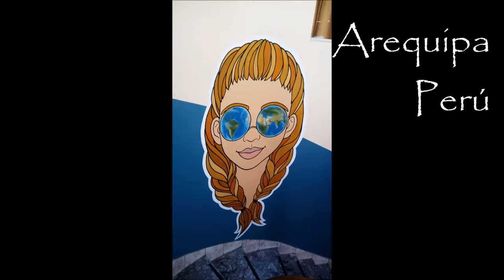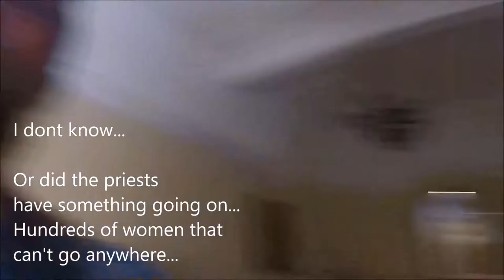Arequipa and Our Adventure into the Cotahuasi Canyon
About This Video: See bits of Arequipa Peru and the Cotahuasi canyon. Some tips and advice for getting around.  Get off the Gringo Trail a bit into the back woods of Peru with us.

Suggestion for La Petite Française
Address: Santa Catalina 413, Arequipa, Peru
About Us:  HI!  My name is Kevin and my wife is Mai.  I am a former Executive Chef / Director or F&B from Portland Oregon so have a food focus.  My wife Mai grew up in Germany and has lived in the USA for the last ten years.  We sold our house, quit our jobs, and are traveling around the world for an undetermined amount of time and doing this Travel Vlog.
Upcoming Content:  Bolivia, maybe Paraguay, What’s in Our Rucksacks, How to Budget (with a link to our excel budget), Safety While On The Road, How Not To Kill Your Travel Mate
Camera(s) Used:
GoPro3+
Runbo F1 Smartphone (it’s a rugged global phone)
Hoping to get a more proper VLOGing camera… We’ll see.
Where Are We Going Next:  Bolivia, maybe Paraguay, Chile (& the Q in Patagonia), Argentina, Antarctica, New Zealand, SE Asia, Morocco, Portugal…and more.  We will be spending 1 month+ in each.